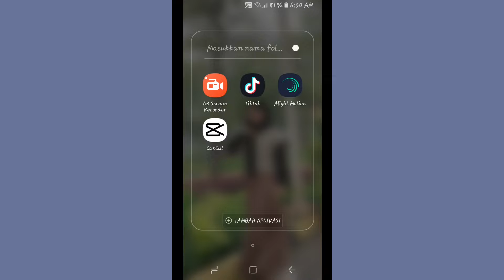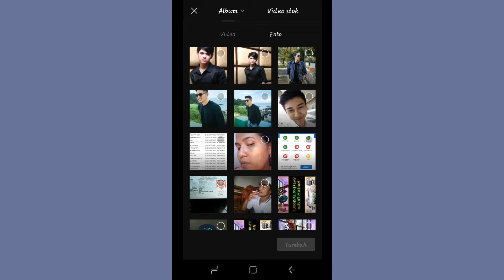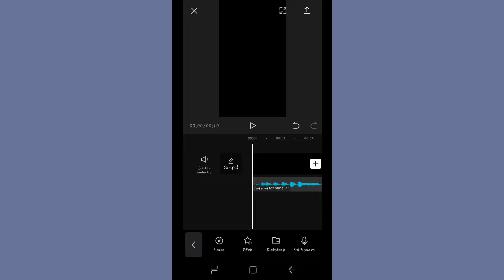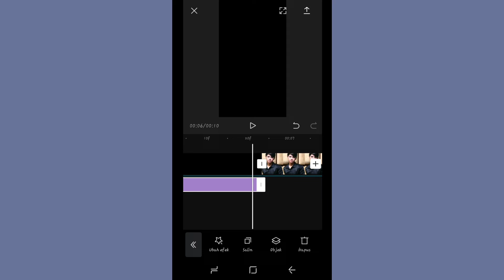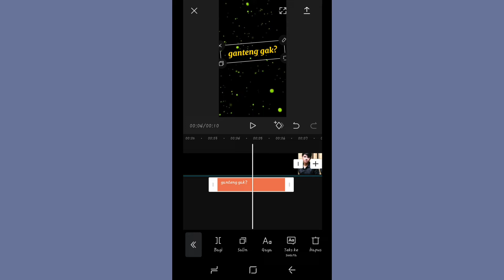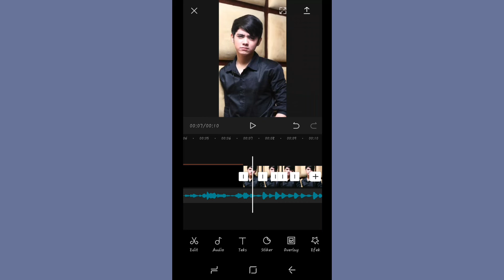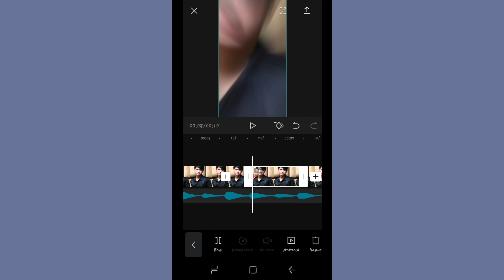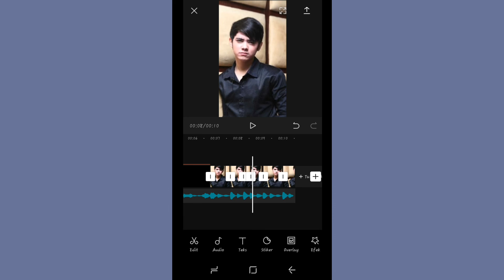cara bikin tiktok ganteng gak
Tutorial tiktok new trend,
cara membuat video tik tok ganteng gak masak ngak ,
cara bikin tiktok ganteng gak,masak ngak,
cara edit video di capcut,
cara bikin tik tok yang sedang Viral,

sound TIK TOK